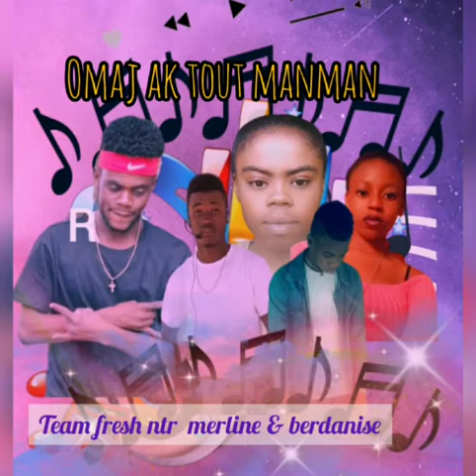omaj ak tout maman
team fresh ntr ft merlin et berdanise